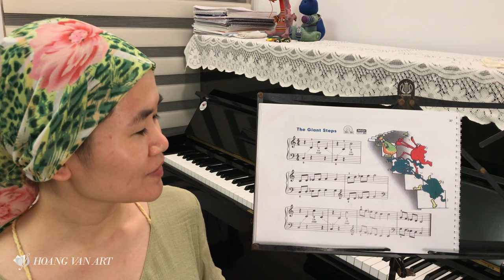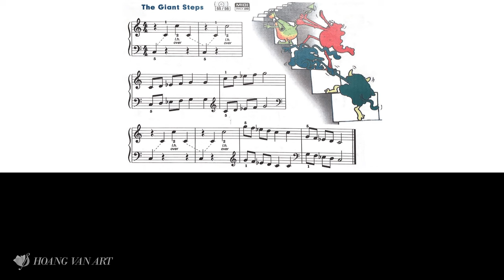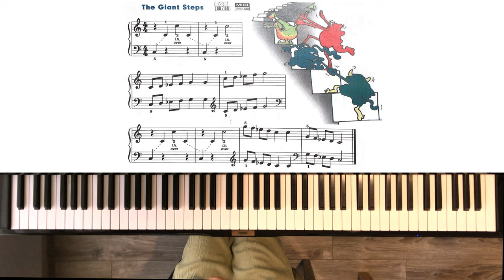Bài học 33 | The Giant Steps | John Thompson’s Easiest Piano Part 2 | Thạc sĩ Hoàng Vân